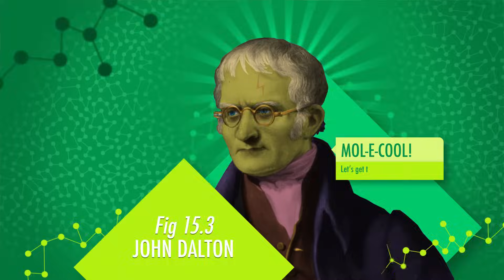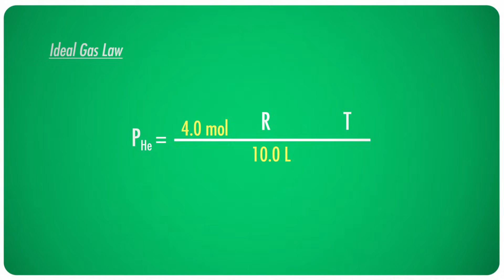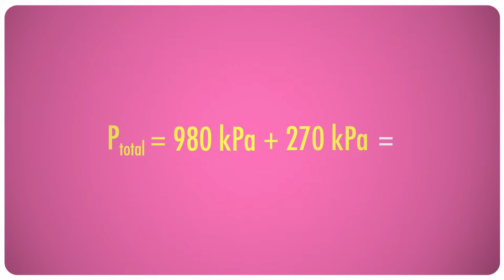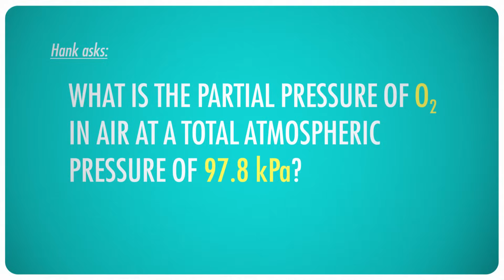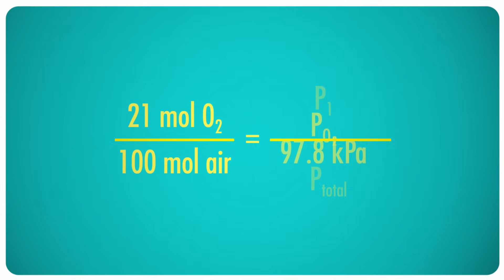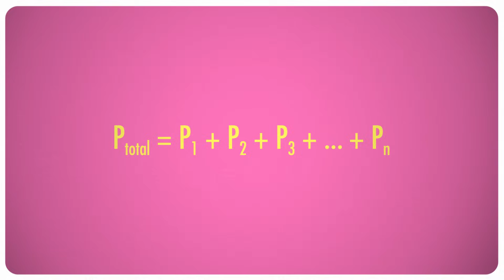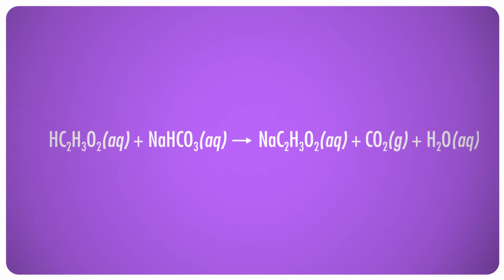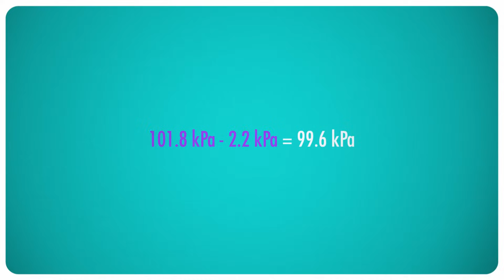Partial Pressures & Vapor Pressure: Crash Course Chemistry #15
This week we continue to spend quality time with gases, more deeply investigating some principles regarding pressure - including John Dalton's Law of Partial Pressures, vapor pressure - and demonstrating the method for collecting gas over water.

Theory of the Atom 1:48
Adding up the Pressures 2:34
Mixing Vinegar & Baking Soda 7:15
Collecting Gas Over Water 8:54